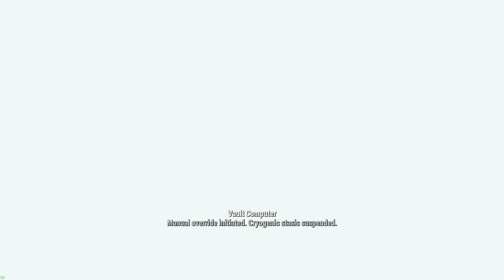Fallout 4 Pt.1: The End Of The World